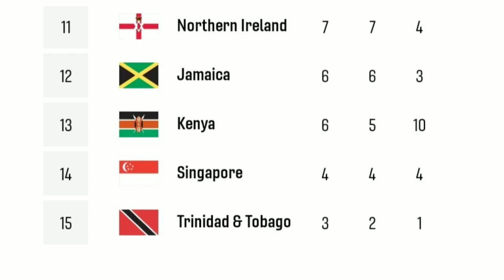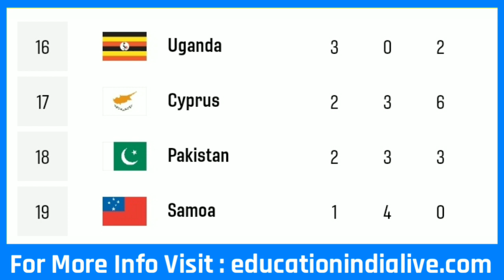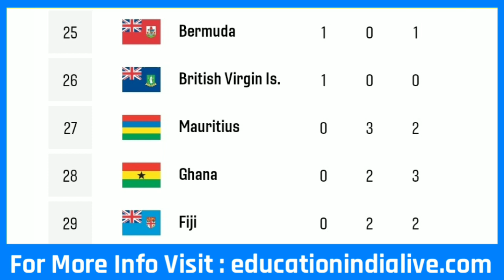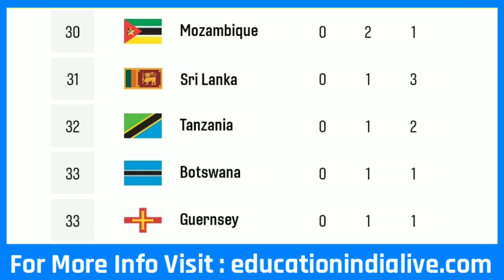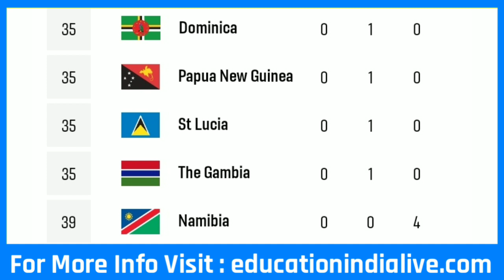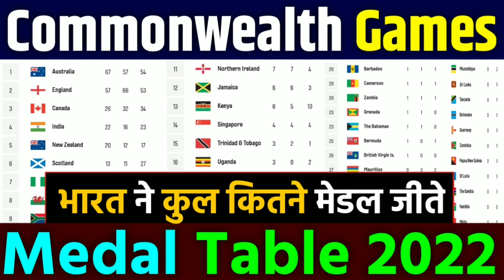Commonwealth Games 2022 Medal Tally | Commonwealth Games Medal Table | Commonwealth Games 2022 India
Thanking You For Watching Education India